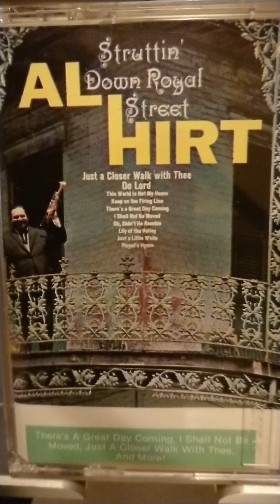Lily of the Valley Al Hirt trumpet Struttin Down Royal Street 1985